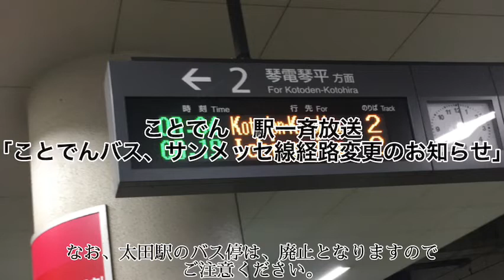ことでん 駅一斉放送「ことでんバス、サンメッセ線経路変更のお知らせ」